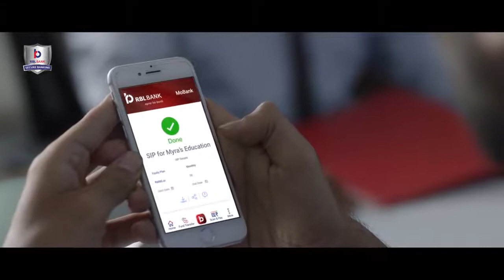CASTING REEL | RBL MOBANK 4 - TVC